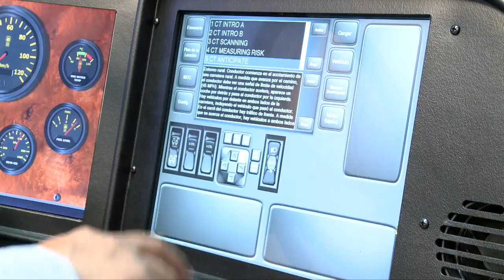Universidad del Autotransporte GTM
En Grupo Transportes Monterrey contamos con los mejores Operadores del País. y es porque los formamos en la única Universidad del Autotransporte en México.
En ella contamos con tecnología de punta para la práctica del manejo de forma virtual, así como para detectar vicios de manejo.
¿Quieres unirte? Llámanos: 81549500.